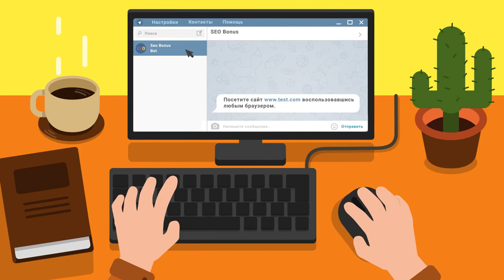Die hard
Автор реплея: Play-replay
Карта: Неизвестная карта
Танк: AMX ELC bis
Кредитов: 27850
Фрагов за бой: 9
Урон за бой: 1979
Заблокировано урона: 1
Опыт за бой: 1226
Описание: На ёлке сражаюсь до последнего, защищаю базу, умираю,  оставшись с одним хп, со збитой гусеницей и нерабочим двигателем против красного рачка т-80, который, подумав несколько секунд, забирает надежду на колобанова.